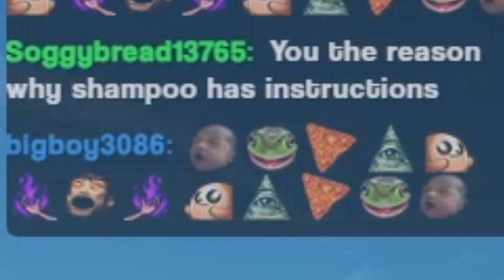Gaming's GREATEST Easter Egg - The LEGEND of GLITTERBEARD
This... was intense. I've had to listen to Becalmed probably a hundred times while editing this video and I have got to say that it hits just as hard the hundredth time.
Thank you, Rare, for this amazing experience and for carrying on the memory of James White.

➤ PressChef is a YouTuber/Streamer who loves causing chaos and cooking up trouble.. Check him out on Twitch, TikTok, and YouTube!